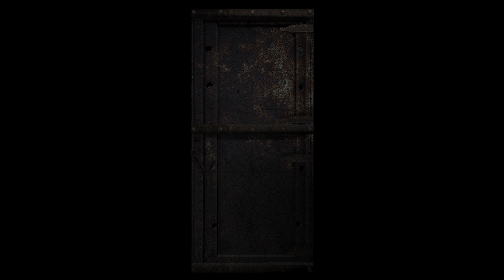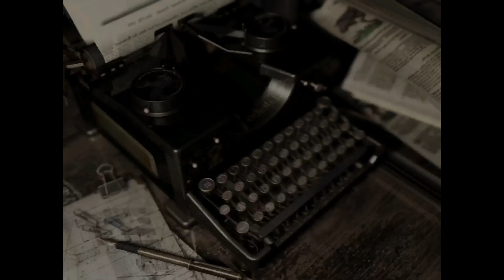Giant spider boss - Resident Evil - Chris - Let's play #21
We get a flamethrower, so it's all good.   BUUUUURN SPIDER.